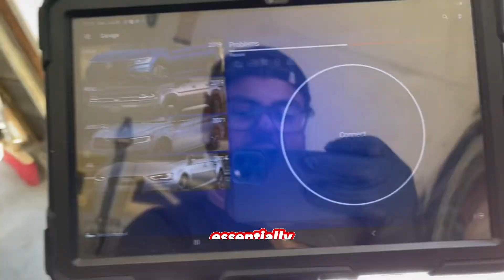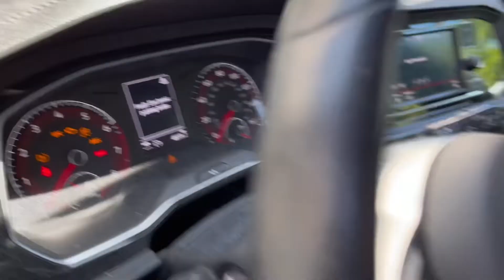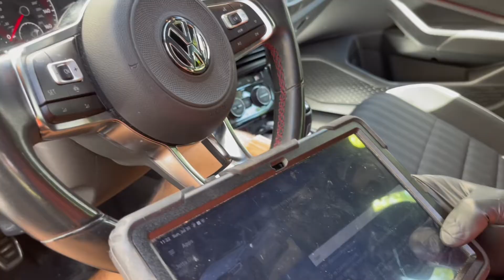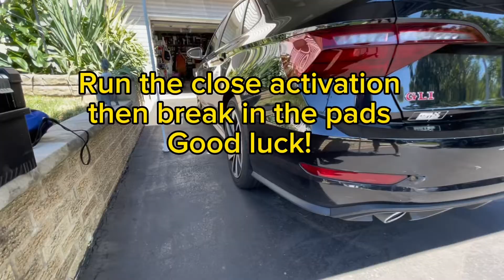Easy VW Rear Brake Replacement with OBDEleven | Electronic Parking Brake Tutorial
In this comprehensive tutorial, learn how to change the rear brakes on your VW vehicle equipped with an electronic rear parking brake. Discover the importance of using specialized software like OBDEleven to access the rear parking brake actuator, making brake pad replacement a breeze.

Key Steps:

Ensure your eBrake is OFF before beginning the service.
Open the hood of your VW.
Access OBDEleven: Apps 👉🏾 Workshop 👉🏾 Change Brake Pads.
Click the drop-down menu and select "Open" to initiate the rear brake service mode.
Press and hold the green check mark at the bottom of the screen. Listen for the EBC motor to run and retract the piston stops.
Remove the retaining spring, guide bolts, caliper, and old brake pads. Compress the piston straight back and unplug the e-brake plug.
Install new brake pads, caliper, guide bolts, and retaining spring. Reconnect the e-brake harness plug.
Return to OBDEleven: Apps 👉🏾 Workshop 👉🏾 Change Brake Pads.
Select "Close" from the drop-down menu and hold the green check arrow. Listen for the motor to pump the calipers as it learns the new pad thickness.
Save time and money by mastering this straightforward brake pad replacement process.